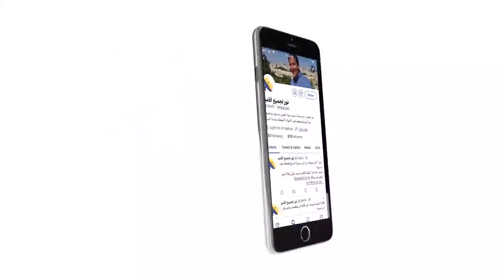444 إختبار الأخت فاديا بزي مقتطفات من الجزء الأول